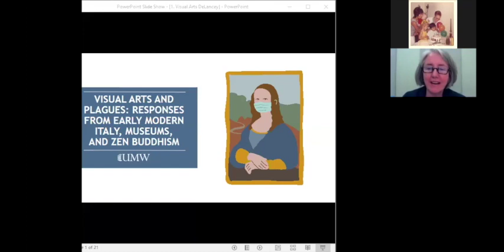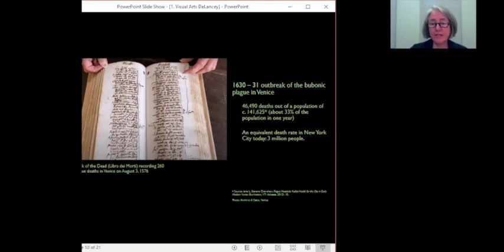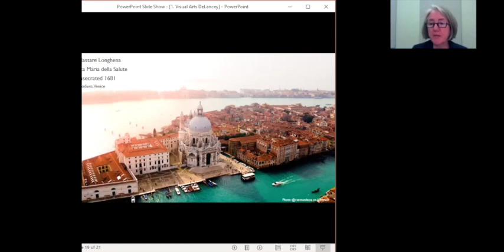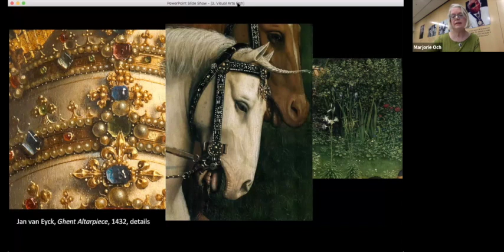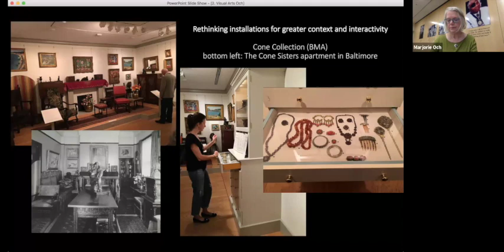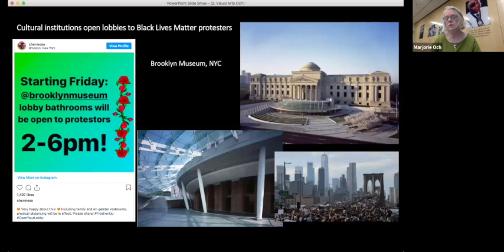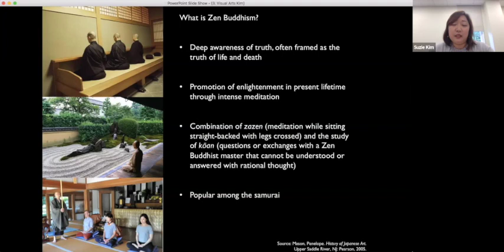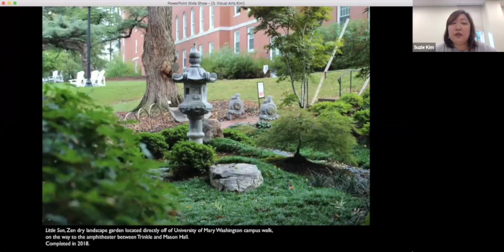Visual Arts and Plagues: Early Modern Italy, Museums, and Zen Buddhism | COVID-19 in Context | UMW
COVID-19 in Context is an eight-week online summer course starting June 1 that is open to UMW students, faculty, staff, alumni, and the broader community.

Every Monday and Wednesday at 4 p.m., faculty from various disciplines will broadcast a 30-minute lecture followed by an interactive Q&A session. Each session will look at a different aspect of the COVID-19 crisis. And it all takes place remotely, delivered to your phone, tablet, or computer via Zoom. All you need is internet access.

In this three-part talk, art historians reflect on interactions between art and plagues. Julia DeLancey will look at how Italians in the Renaissance replied to outbreaks of the bubonic plague; Marjorie Och will examine how museums have responded in 2020 to COVID-19; and Suzie Kim will explore the way in which Zen Buddhist art can give respite in times of great concern.

Presenters: Dr. Julia DeLancey, Professor of Art History; Dr. Suzie Kim, Assistant Professor of Art History; Dr. Marjorie Och, Professor of Art History